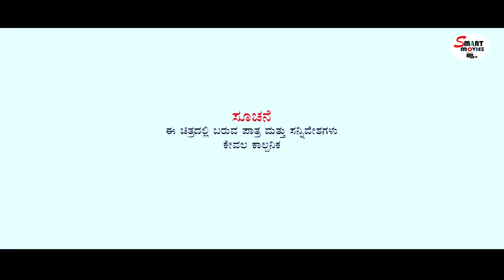Ram Geeta | Kannada Webseries | Episode 03 | Avinasha Chouhan | Smart Movies | Indian Series | 2022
Ram Geeta EP-03
Webseries :  Ram Geeta
Language: Kannada
Production: ARC Pictures

Screenplay,
Director: Avinasha Chouhan

Team manager: Renushree Chouhan

D.O.P: Chandru nadgaddi

Casting: Nijam Bagevadi, Sangeeta J, Sharanu Gulburga, Chidambar, Hanmesh jigali. Renuka Desai, Sunita Gouramma

Thanks To all supports